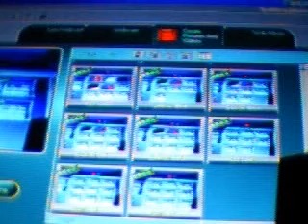jct side a 4.avi